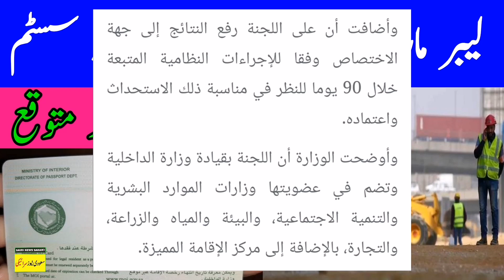The new iqama system fee for labor market professions is expected to be 3,000 || Saudi News Saraiki